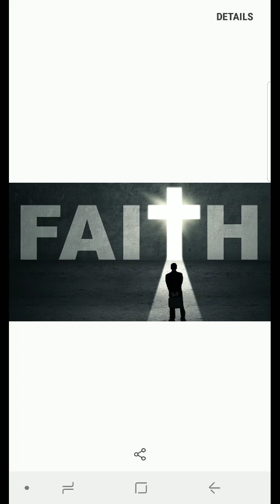Blessing for you!!! Day 2 of 7.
Here is a letter for you to leave with a Bible for the left behind:

Day 2 - Blessings Given to the Bride - “Faith”

Faith that I will cleanse this earth.
Faith that I will win this war.
Faith that My judgements against these things are just.
Faith that what I’m going to do is the best possible thing that could be done.

So just as in the days of Noah, we are in a time where Nephilim are controlling this world. Where the world’s structure has been organized created and is being controlled by Satan.

So, we find ourselves in a sort of a matrix, and God is about to bring judgement against the world and against this structure. He’s about to destroy what they’ve built and the gift and the blessing that He’s giving us today is to have Faith in that what he’s doing is perfect and right and good.

So, I speak a blessing of Faith over you today, and I believe what God is saying is that, "I am who I say I am; to believe that I do what is right and good and perfect; to believe that I am working in your life; to believe that I am speaking to you in the perfect way. In the way that you’ve been created to understand and know Me."

My hand is upon everyone of my children, and I am giving you the Faith to simply believe like a child that I am here; that I am good and that You Are Mine!

So, receive this today.